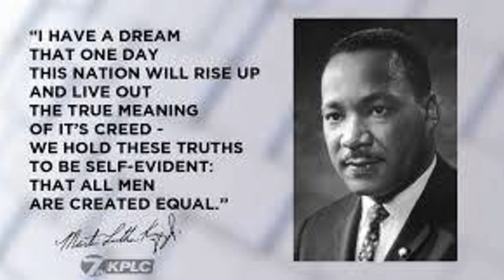Kamala Harris at the Throwback Brewery, NH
Peter Simmons takes us to New Hampshire to see his journey to the Kamala Harris event and reminds us how he was inspired by Martin Luther King's " I Have a Dream " speech in the 1960's.